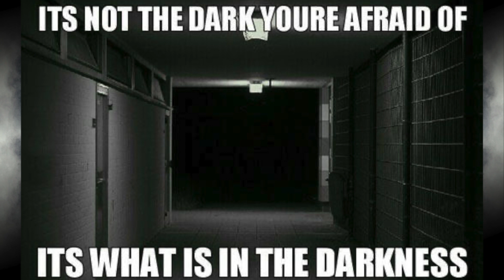10 Best Tips for Writing Horror Books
In this video, learn the 10 best tips for writing horror books from YA horror authors.

I recently had the pleasure of interviewing six YA horror authors, including Dawn Kurtagich, Kat Ellis, Cat Winters, Emma Berquist, Briana Morgan, and Briar Esterline. Each of them shared with me their best tips for writing horror and, in this video, I'm sharing the ten tips that helped me the most from all of the interviews.

Watch my video "How to Write HORROR" to learn more about the four elements of scary horror

👻 B U Y  T H E Y  S T A Y

Read for FREE in Kindle Unlimited

🎥 Y O U T U B E  S E T  UP